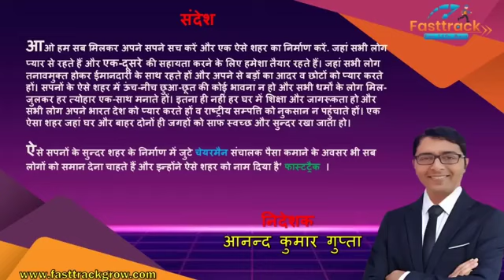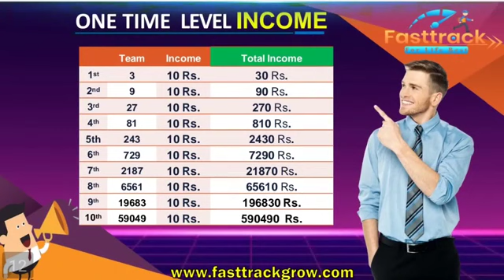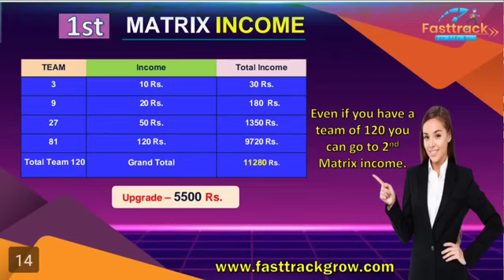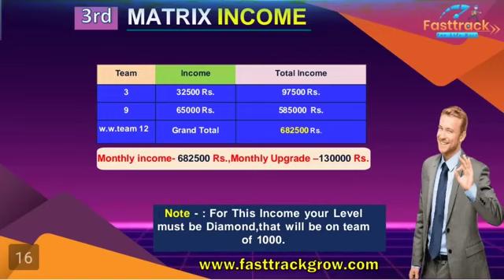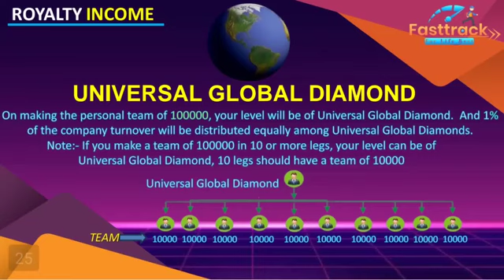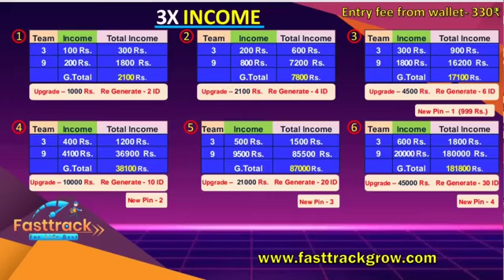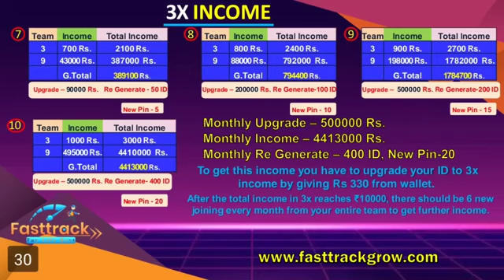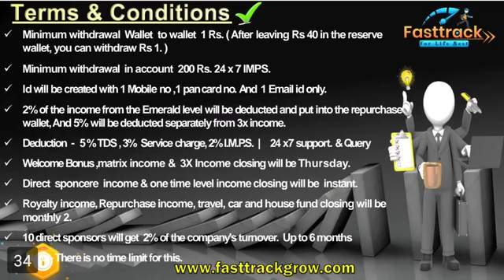fasttrack#का प्लान मचा रहा है पूरी# दुनिया में तूफान#short#vairal#@7+monthऔर100000#member#9936459445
[09/01, 10:59 am] pinkooverma0 जुलाई 2023 से सकसेसफुल रनींग केल्कयुलेटेड लीगल हाईबी्ड प्लान* *छोटा पेकेज बड़ा धमाका*

💥 *6 महीना सकसेसफुल रनींग*

💥 *53000 से ज्यादा ऐकटीव आईडी*

💥  *डेईली ईनस्टन्ट पे आउट 24 घंटे कमी भी सीधा आप के बैंक अकाउंट में*

💥 *कोई जोल जाल नहीं कोई फो्ड नहीं*

💥 *ओपन केल्कयुलेटेड डीस्टी्ब्युशन सीस्टम*

💥 *आधुनिक युग का फास्ट ईनकम देने वाला सीस्टम*

🔯 *जोईनिंग ओन्ली 999/- रु.*

 *(नीचे दिए गए डीजीटल सविॅस का उपयोग करे और ईनकम कमाये)*

 *[1] डीजीटल माकेॅटींग सविॅस*

 *[2] युटीलीटी सविॅस*
 *▶️ मोबाईल रीचार्ज*
 *▶️ डीशटीवी रीचार्ज*
 *▶️ लाईटबील भुगतान*
 *▶️ गेसबील भुगतान*
 *▶️ ईन्स्योरन्स*
 *▶️ पानी का बील का भुगतान*
 *▶️लेन्डलाईन बील*
 *▶️पोस्ट पेईड बील*
 *▶️फास्टेग रीचार्ज*
 *▶️डाटा काडॅ रीचार्ज*
 *▶️बो्डबेन्ड रीचार्ज*
ऐसी और भी बहुत सी युटीलीटी सविॅस मीलेगी और ईस से आपको ईनकम भी मीलेगी
 *[3] ऐफीलेट माकेॅटींग*
ऐमेजोन  फ्लीपकाडॅ  मीशो  की तरह फास्टट्रैक ऐप से ओन लाईन खरीदने पर बेनीफीट
 *[4] डायल सविॅस*
आपको कभी भी हेल्पर - ईलेकटी्श्यन - पेईन्टर - वेल्डर - गेरेजवाला - होटल वाला - डोकटर - दरजी - ईस्त्रीवाला - हेर सलुन - ब्युटीपालॅर - ओटो वाला -  सब्जीवाला ऐसे 100 से 150 केटेगरी के कीसी भी लोगो की आप को जरुरत पडेगी तो उसका डेटा आपको आपके ईलाके का फास्टट्रैक के ऐप से मीलेगा
 *[5] यु टयुब सविॅस*
▶️आपको युटयुबर बनना है तो फास्टट्रैक आपको युटयुबर बनाने का टे्नींग देगा
▶️ युयुब का विडियो बनाने का अपलोड करने का सबका्ईब बढाने मे फास्टट्रैक आपको मदद करेगा
▶️ और आप फास्टट्रैक के हर रोज 3 या 4 विडियो को वीक मे 5 दिन 24 धंटे मे कभी भी हर ऐक विडियो को कम से कम 30 सेकन्ड देखते है तो आपको फास्टट्रैक की तरफ से हर वीक ऐक गीफ्ट के रूप मे वेलकम बोनस मीलेगा
▶️ ये विडियो देखने का बोनस आपको 2500 रू.तक मीलेगा उसके बाद ये बंध हो जायेगा
▶️ आप कीसी भी माध्यम से 2500 रू.कमा लोगे तो भी ये विडीयो देखने का बोनस बंध हो जायेगा
▶️ हमारे 30 सेकन्ड विडियो को देख ने से फास्टट्रैक को युट्युब से रेवन्यू जनरेट होता है
 *[6]अतुट बंधन*
डीस्टी्ब्युटर की बहन बेटी की शादी मे सहयोग राशी दी जाती है
[ *7] फेमीली सपोर्ट*
डीस्टी्ब्युटर की मौत हो जाने पर उसकी फेमीली को सपोर्ट मे सहयोग राशी दी जाती है

☸️ 👇⏬ *ईनकम*👇⏬🔯

(1) *वेलकम बोनस 2500 तक*
(2) *डायरेक्ट स्पोन्सर 240 रू.*
(3) *लेवल ईनकम 25 लेवल तक*
(4) *फेमीली सपोर्ट*
(5) *अतुट बंधन*
(6) *मेटी्क्स ईनकम बार बार 2 लाख*
(7) *मेटी्क्स वेलकम केशबेक  बोनस 5500 तक*
(8) *पलॅ रोयल्टी*
(9) *ऐमरल्ड रोयल्टी*
(10) *रूबी रोयल्टी*
(11) *डायमंड रोयल्टी*
(12) *ग्लोबल डायमंड रोयल्टी*
(13) *सीनीयर ग्लोबल डायमंड रोयल्टी*
 (14) *का्उन ग्लोबल डायमंड रोयल्टी*
(15) *युनीवसॅल ग्लोबल डायमंड रोयल्टी*
(16) *स्टार ऐमरल्ड रोयल्टी*
(17 *स्टार ग्लोबल डायमंड रोयल्टी*
(18) *10 डायरेक्ट स्पोन्सर रोयल्टी*
(19) *3x मेजीकल ओटो पुल ईनकम*
(20) *3x मेजीकल ओटो पुल वेलकम केशबेक बोनस* *(300 तक)*
(21) *रीपरचेस ईनकम 25 लेवल तक*
(22) *टा्वेल फंड*
(23) *कार फंड*
(24) *हाउस फंड*
(25) *बोनान्जा ओफर*